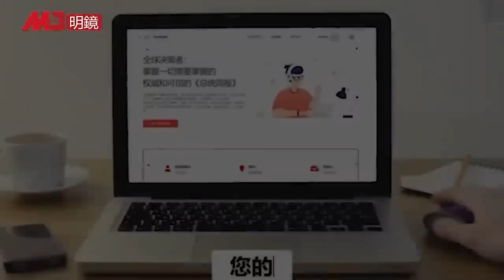诡异8小时！习近平特写罕见难产：腿疾更重、说话更慢；疯传彭丽媛、钟绍军被赶出军委考评会；李强发令：再建5座核电厂，沿海更危险 | 明镜要报（20240819）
00:17  神秘8小时！习近平特写罕见难产
习近平身体异样？腿疾更严重、说话更慢
11:02 疯传彭丽媛、锺绍军被赶出军委考评会
13:09  李强发令：再建5座核电厂，沿海更危险

明镜电视
全球新闻，学者评论